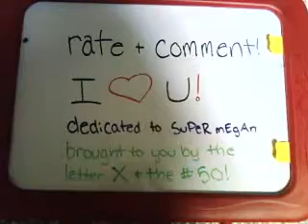50th Video!!!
It's my 50th video on youtube! In case you're wondering why I refuse to show you my eyes it's because of... well I'm not quite sure I even remember now...